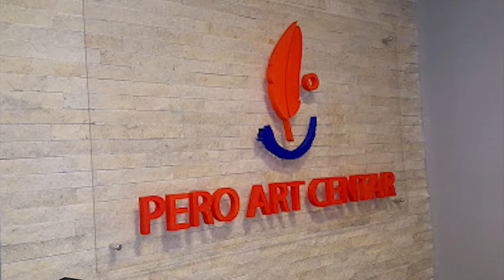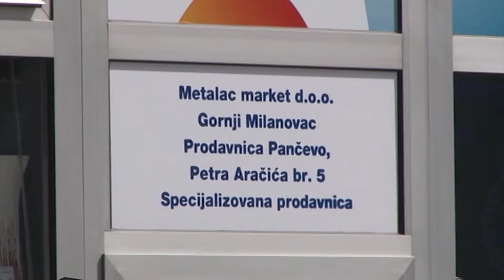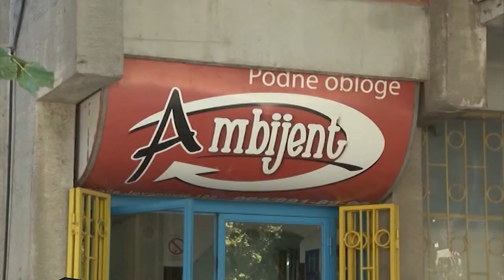Viktor Kiš, gost emisije Lice nacije - RTV Pančevo